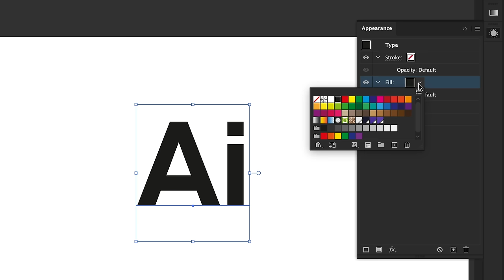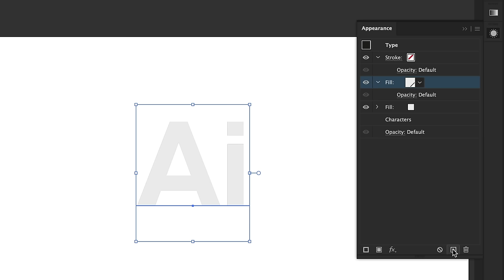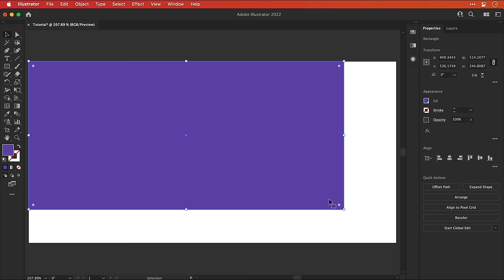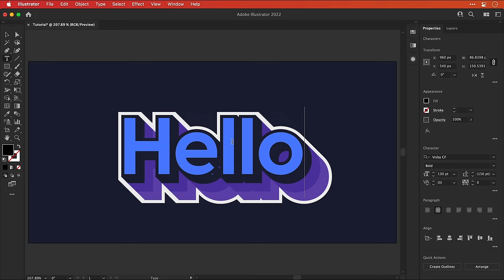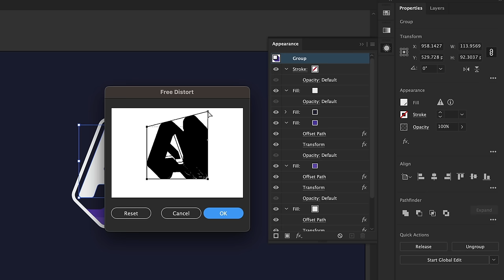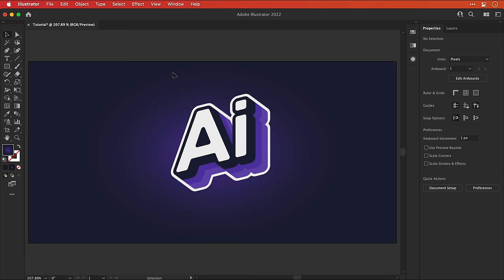This is HOW to Design Live Text Effects in Illustrator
This tutorial will demonstrate how to design live text effects in Adobe Illustrator.

➡️ Want to level-up your designs with millions of creative assets?

👥 Join me and other designers in our free private community